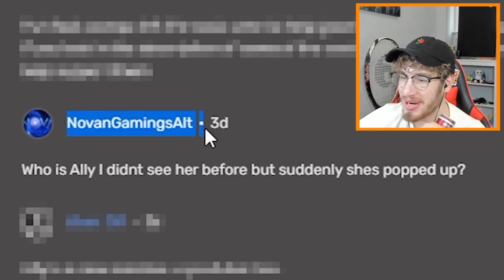Socksfor1 reveals the TRUTH about Ally and it will SHOCK YOU!